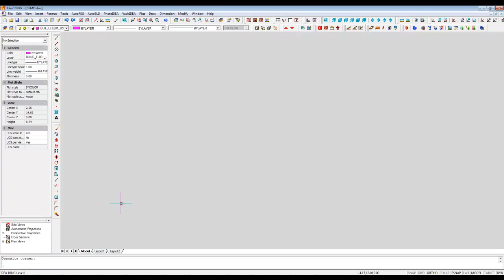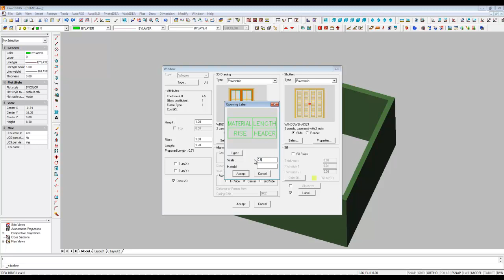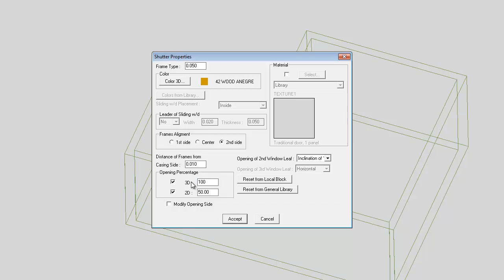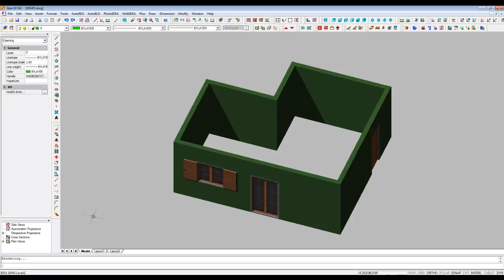3D BIM Architecture | Walls & openings design : Lesson 1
3D is easy with IDEA...

This video shows how to create walls, doors and windows in 3D with the Architectural software IDEA.